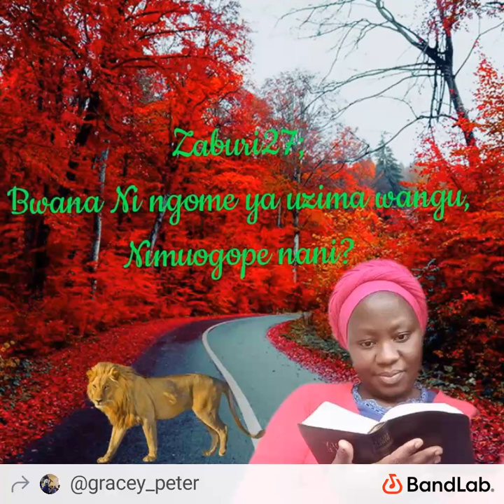Bwana Ni Nuru yangu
Zaburi 27;
Bwana Ni Nuru na wokovu wangu,nimuogope nani?
Bwana Ni ngome ya uzima wangu, nimhofu nani??